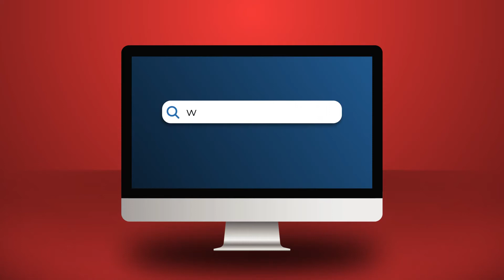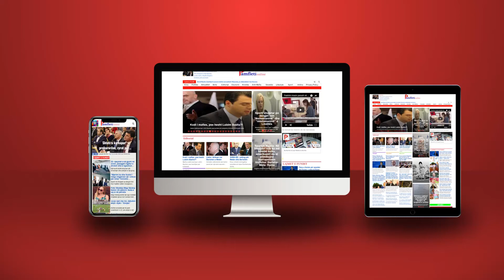5 pyetje Edi Ramës, si parantezë për interpelancën e nesërme rreth skandalit “McGonigal”